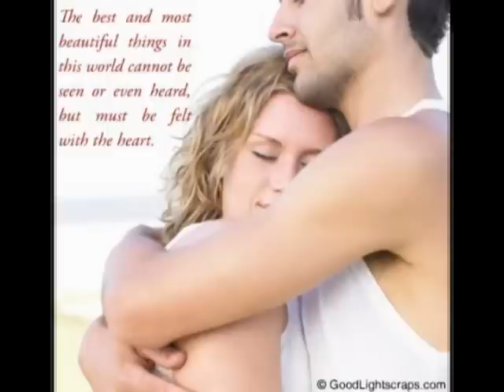RON GOODWIN- LOVE STORY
Originally Composed by  Francis_Lai
From The album Golden Sounds of Ron Goodwin